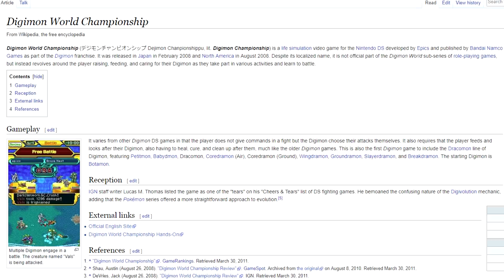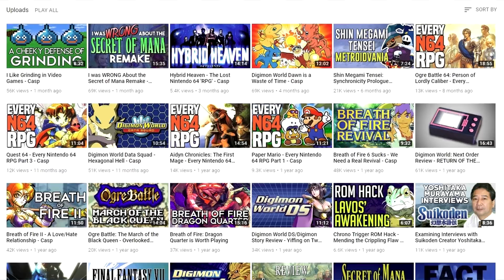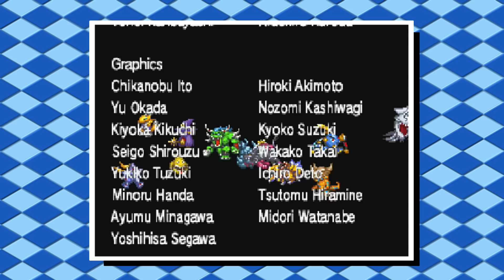Digimon World Championship - Wrong Console, Wrong Decade - Casp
This video isn't visually interesting. I'm sorry the game was so barebones and that I waffle for far too long about a thoroughly unremarkable game.

While unremarkable, it is slightly before its time. It's a shame, really.

Games featured in this video in order of appearance:

Bokusatsu Tenshi Dokuro-Chan (Anime is for losers)
Digimon World: Next Order - PS4/Vita
Super Mario 64 - N64/Wii/Wii U

Music used in this video in order of appearance:

All backing tracks are from the game's sound track, but I couldn't seem to source names. Forgiveness please!